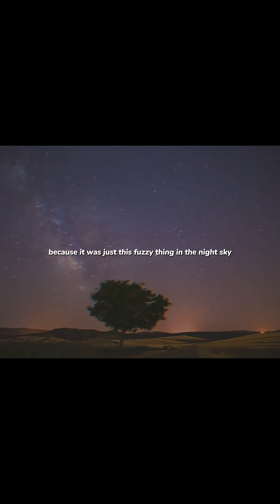Mankinds nearest galactic neighbor! 🌌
Join us on a journey through the cosmos as we explore the Andromeda galaxy, our nearest major galactic neighbor! Located 2.5 million light-years away, Andromeda is a stunning spiral galaxy filled with billions of stars, nebulae, and other celestial wonders.
In this video, we'll delve into the fascinating history, mythology, and science behind Andromeda, including its potential collision with the Milky Way and what that means for our planet. From Hubble Space Telescope images to mind-blowing facts and trivia, get ready to uncover the cosmic secrets of Andromeda!
Andromeda galaxy, space exploration, astronomy, cosmology, galaxy collision, Milky Way, Hubble Space Telescope, stars, nebulae, black holes, dark matter, cosmic secrets, universe, science, technology, engineering, and mathematics (STEM)